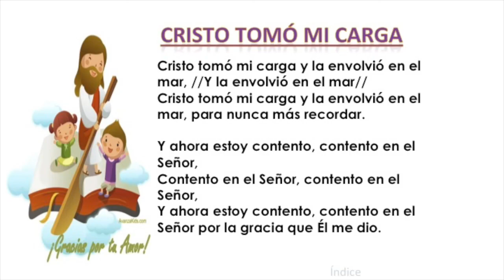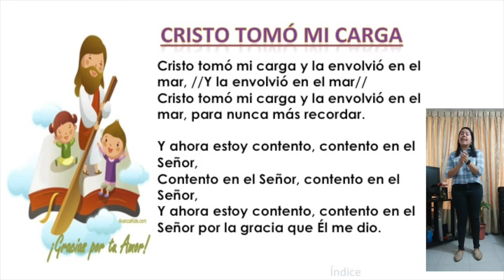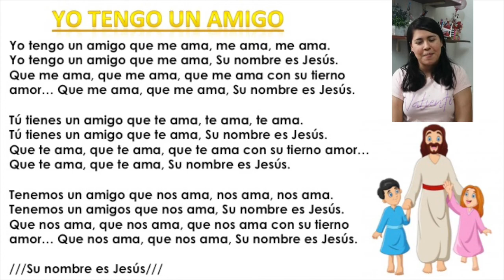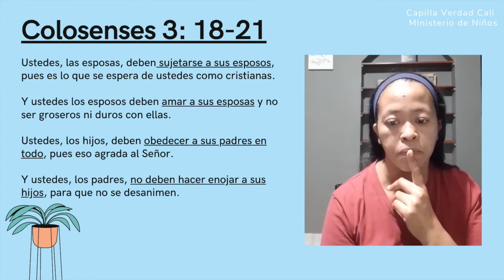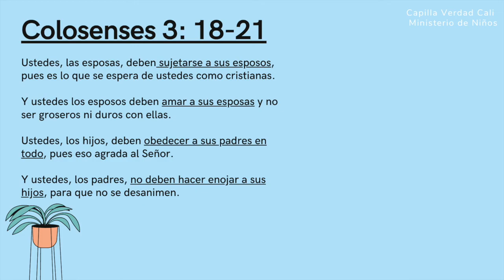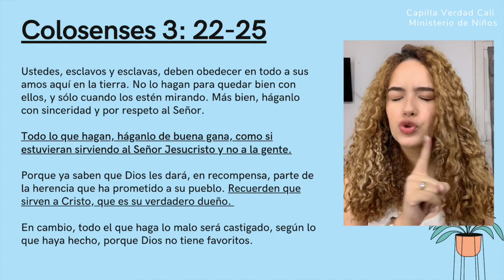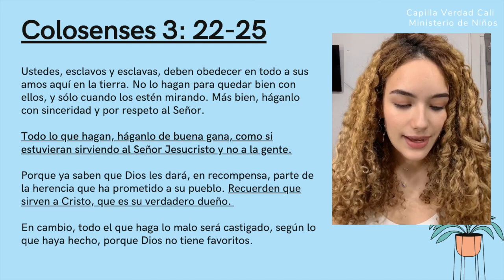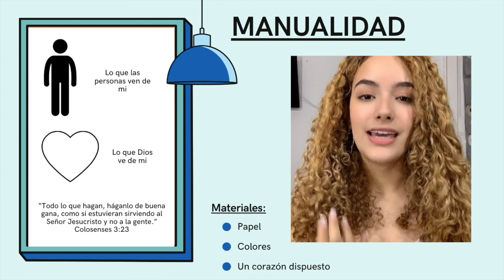Colosenses 3: 18-25 El Hogar Cristiano | Estudio para Padres e Hijos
Deberes sociales de la nueva vida
18 Casadas, estad sujetas a vuestros maridos, como conviene en el Señor.
19 Maridos, amad a vuestras mujeres, y no seáis ásperos con ellas.
20 Hijos, obedeced a vuestros padres en todo, porque esto agrada al Señor.
21 Padres, no exasperéis a vuestros hijos, para que no se desalienten.
22 Siervos, obedeced en todo a vuestros amos terrenales, no sirviendo al ojo, como los que quieren agradar a los hombres, sino con corazón sincero, temiendo a Dios.
23 Y todo lo que hagáis, hacedlo de corazón, como para el Señor y no para los hombres;
24 sabiendo que del Señor recibiréis la recompensa de la herencia, porque a Cristo el Señor servís.
25 Mas el que hace injusticia, recibirá la injusticia que hiciere, porque no hay acepción de personas.